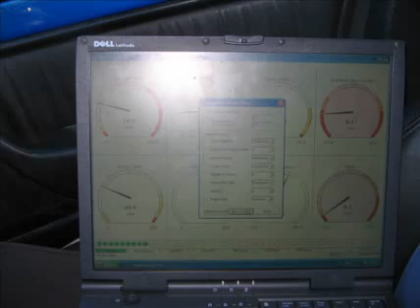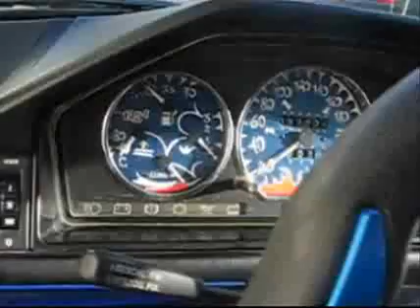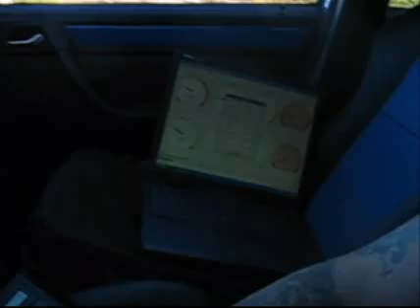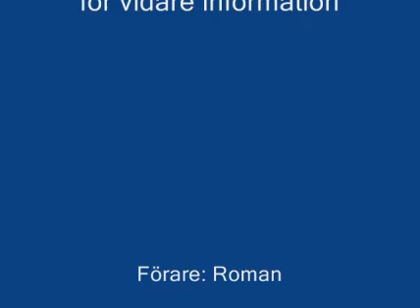Mercedes Benz E300 TURBO Holset H1E Turbo, HKS Wastegate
Holset H1E Turbo, HKS type 50mm WG, Megasquirt v3.0 II, EDIS Ignition, CP Pistons,Black Diamond brakes, Getrag gearbox, Homemade manifold.